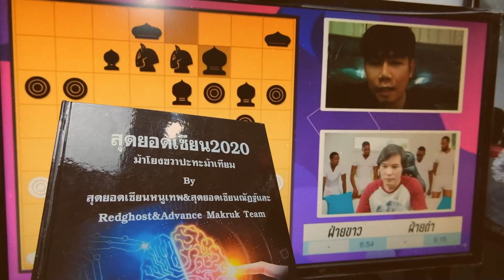ซ็อตเด็ดแต้มเซียน EP92: เรือกระซวกม้า พังยับทั้งกระดานไร้ทางแก้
เป็นเเต้มเด็ดที่ผมสอนลงในกลุ่มคนรักเบี้ยสูงเเละได้มีโอกาสนำมาใช้ในเว็บ playok ล่าสุดจากนั้นเลยนำมาถอดดูเห็นว่าหมากรุกเเต้มนี้น่าสนใจ
ชี้เป้าไปสั่งหนังสือและกระดานหมากรุกไทยสวยๆที่
Line @makrukthai   (ไม่เสียค่าจัดส่ง)
(ไม่เสียค่าจัดส่ง)